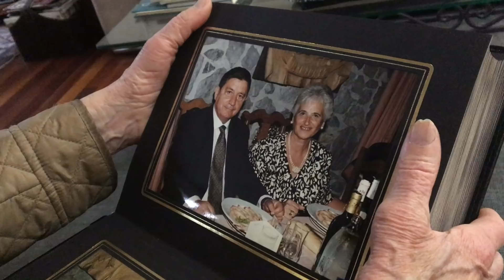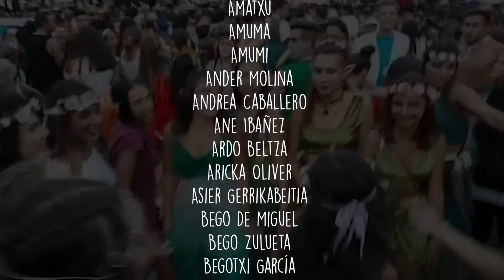ONE SECOND A DAY 2018-2019 | Maider Gerrikabeitia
Sep. 2018 - May. 2019
s/o to Uxue Zumajo ♥
ft.
Aimar Gerrikabeitia
Aintzane Beitia
Aitatxu
Aitor Dañobeitia
Aitor Gerrikabeitia
Aitor Olarreta
Aitxitxe
Alberto Sánchez
Ali Kortazar
Alicia Alonso
Alvaro Polo
Amaia Figeroa
Amane Azkarai
Amatxu
Amuma
Amumi
Ander Molina
Andrea Caballero
Ane Ibañez
Ardo Beltza
Aricka Oliver
Asier Gerrikabeitia
Bego De Miguel
Bego Zulueta
Begotxi García
Chaparro
Dani Azkengaua
Edurne Tejedor
Elisa Villota
Eneko De La Torre
Eneko Uribe
Eric García
Euskeria
Gabi García
Gorka Gerrikabeitia
Hize Goieaskoetxea
Idoia La Prima
Inas Cerero
Ioritz Rosa
Iren Aizpuru
Irene Santamaria
Irune Astiazaran
Itsaso Irusta
Izaro Gerrikabeitia
Jon Navarro
Jon Sebasten Urrutia
Jone Cuevas
Jontxu Ojanguren
Josh Álvarez
Juan Goicoechea
Julen picapiedra
Junito Aburto
Karla
Laia Gerrikabeitia
Lara lozano
Leire Cabodevilla
Leire Makazaga
Leire Sáenz
Lora Martínez
Lucia Gil
Lukene Villán
Luna domínguez
Maddalen Yarza
Maialen Saitua
Maiane Aizpurua
Maitane Raso
Maite Goitia
Maitena Regulez
Marta Gerrikabeitia
Mikel Abasolo
Mónica
Nagore Bermeosolo
Nahia Garatea
Nerea Apraiz
Olatz Arejita
Olatz Zendagortagalartza
Ruth Barainka
Saray Escurza
Soinu + 3D
Telmo Isasi
Tommas Marín
Trevor Linn
Udara Zubillaga
Unai Mielgo
Unax Uriarte
Xabi Paz
Yolanda Martínez